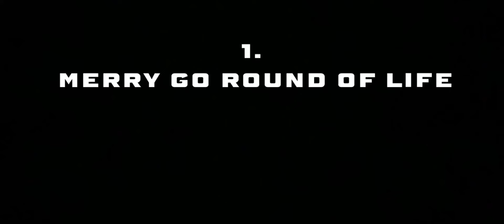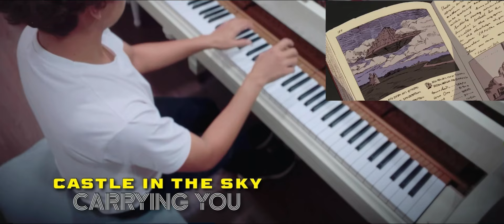🎹 Những Bản Nhạc GHIBLI HAY NHẤT Ai Cũng Biết Nhưng Không Nhớ Tên | Manh Piano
Nói đến phim hoạt hình Nhật Bản không thể kể đến những bản nhạc phim rất hay và nổi tiếng (Studio Ghibli Music). Bạn nghe và xem mình nhớ bao nhiêu bài trong video này nhé:

00:01 Howl’s Moving Castle
00:34 Path of the wind
01:07  The name of life
02:27 Always with me
03:14  My Neighbor Totoro theme
04:28 The legend of Ashitaka
05:36 A town with an ocean view
06:14 Castle in the sky